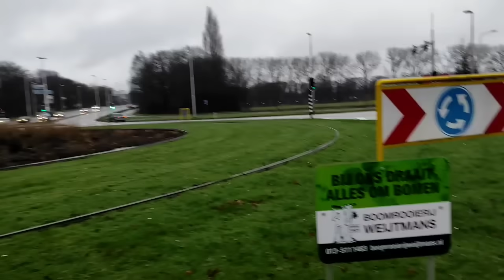من هولاندا هاذ المنزل كاتتمشى اتصورو لوكان راها فالناظور ماعندها لاعساس لاوالو شوفو أجواء في هولاندا